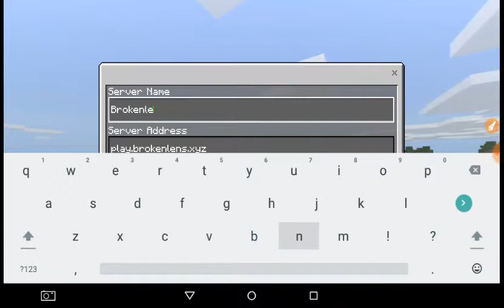Minecraft servers/Money Wars/Sign in to xbox live to play with me/UserName is :JoshDeskTopBog